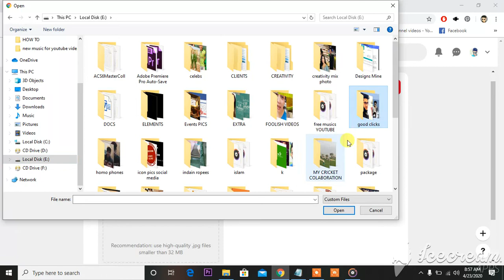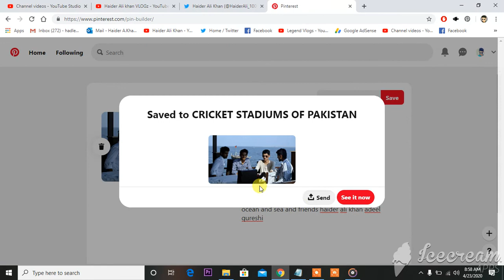how to upload a picture on PINTEREST.COM?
Pinterest, Inc. is an American social media web and mobile application company. It operates a software system designed to enable saving and discovery of information on the World Wide Web using images and, on a smaller scale, GIFs and videos. The site was founded by Ben Silbermann, Paul Sciarra, and Evan Sharp.